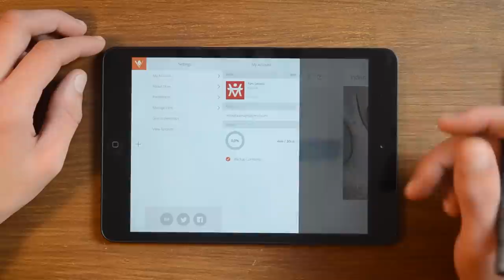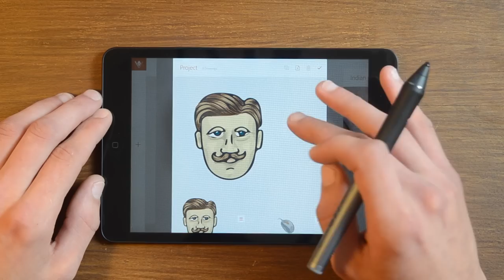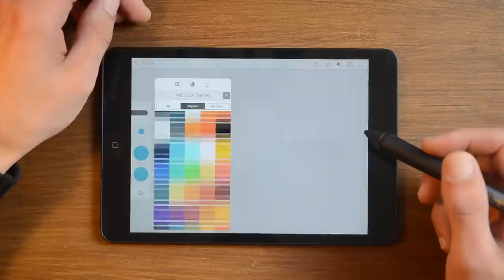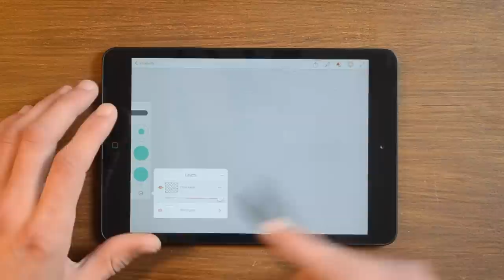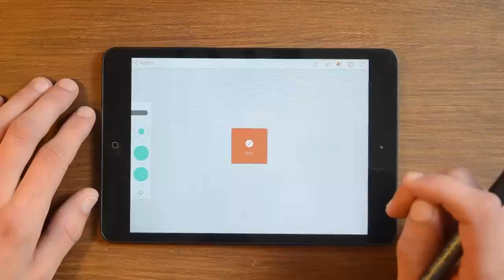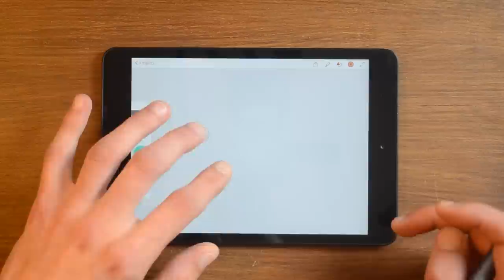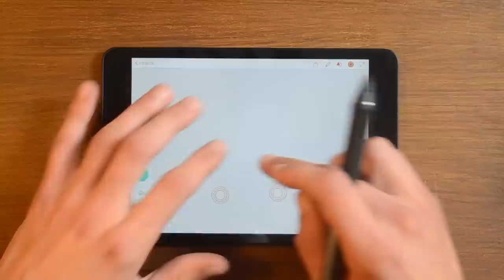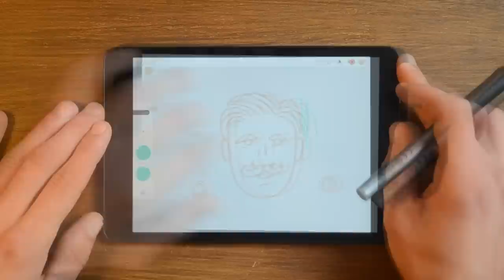Обзор Adobe Illustrator Draw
Обзор Adobe Illustrator Draw v.1.0